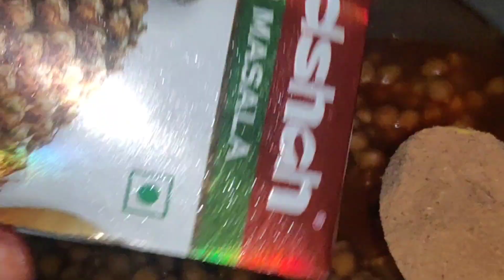बिना मसाला भूने बनाए छोले